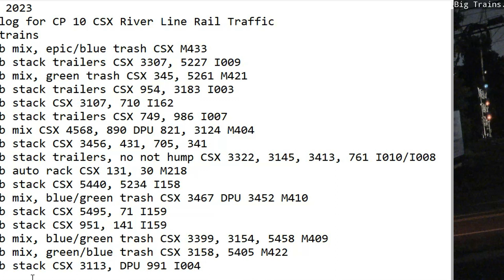July 16 2023 BigTrains.TV CP 10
24 Hrs trains
00:46 sb mix, epic/blue trash CSX M433
01:00 nb stack trailers CSX 3307, 5227 I009
02:23 sb mix, green trash CSX 345, 5261 M421
06:19 nb stack trailers CSX 954, 3183 I003
07:15 sb stack CSX 3107, 710 I162
07:56 nb stack trailers CSX 749, 986 I007
08:29 nb mix CSX 4568, 890 DPU 821, 3124 M404
10:30 nb stack CSX 3456, 431, 705, 341
13:23 sb stack trailers, no not hump CSX 3322, 3145, 3413, 761 I010/I008
13:52 sb auto rack CSX 131, 30 M218
14:09 sb stack CSX 5440, 5234 I158
14:19 nb mix, blue/green trash CSX 3467 DPU 3452 M410
14:55 nb stack CSX 5495, 71 I159
16:37 sb stack CSX 951, 141 I159
18:34 sb mix, blue/green trash CSX 3399, 3154, 5458 M409
19:00 nb mix, green/blue trash CSX 3158, 5405 M422
22:10 sb stack CSX 3113, DPU 991 I004